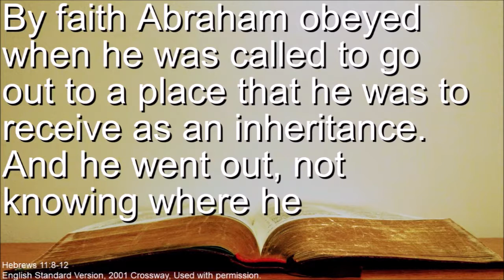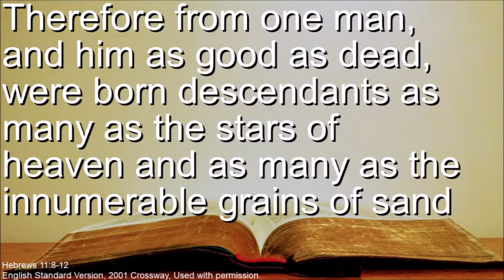"God's Covenant with Abraham" Hebrews 11:8-12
Feb. 17, 2019 — This is probably what Abraham is most known for. God makes a covenant with Abraham and includes giving him Isaac as a son. The Lord also tests Abraham's faith by telling him to sacrifice Isaac. Abraham was totally sold out to God.